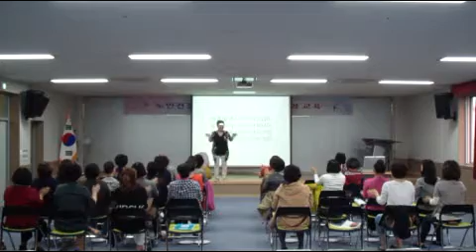치매예방스팟기법,전국 노인건강운동,건강백세운동,실버체조,실버레크레이션강사 교육 및 자격증취득oHo Entertainment & 국제행복미래연구소[전국대표1800-1332]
매월 둘 째주 토요일,일요일 교육중입니다.
여러분의 행복을 응원합니다.